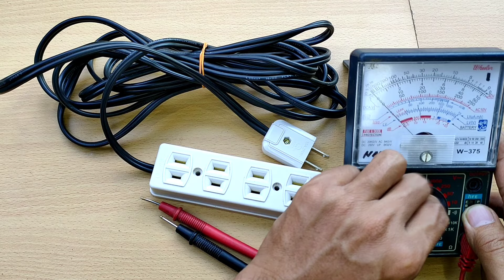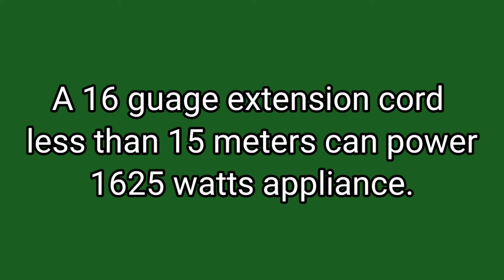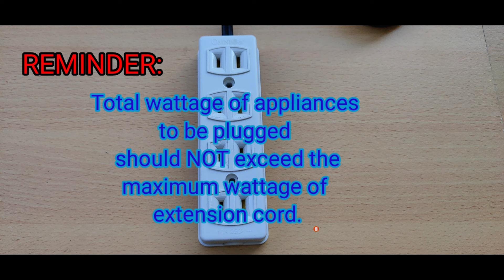Proper Way of Making Extension Cord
Ang video tutorial na ito ay ginawa ng LEARNTO FIX para maituro kung papaano ang tamang paraan ng paggawa ng extension cord. Malalaman din nila sa video na ito kung anong appliances ang pwedeng isaksak, do's and dont's maximum wattage, tamang specification ng mga materials na gagamitin sa paggawa ng extension cord.

    OTHER TUTORIALS YOU CAN WATCH:
HOW TO RENAME FILES like videos, documents, and other kind of files in Google Drive? (Tagalog)
How to Maintain Electric Fan? TIPS in Maintaining Electric Fan/ Paano Mag maintain ng Electric fan
Paano magsend ng files, vídeos at pictures sa shared link via Google Drive gamit ang android phone?